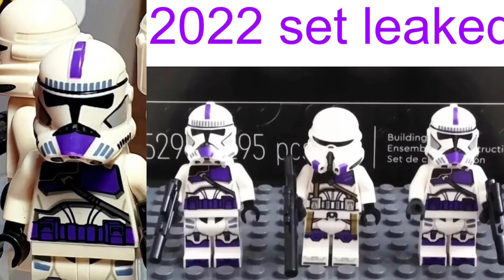LEGO STAR WARS 187th FIGURES LEAKED!